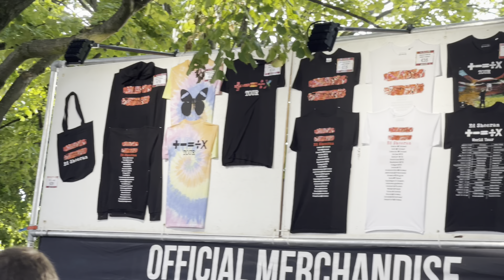Ed Sheeran Live in München Vlog (10.11.&12.09.22) | Chiara￼‘s Videos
Ich war auf allen drei Konzerten von Ed Sheeran in München! Es war unbeschreiblich und für diejenigen die es interessiert oder die leider nicht dort sein konnten habe ich versucht schöne Clips zu erstellen! Viel Spaß